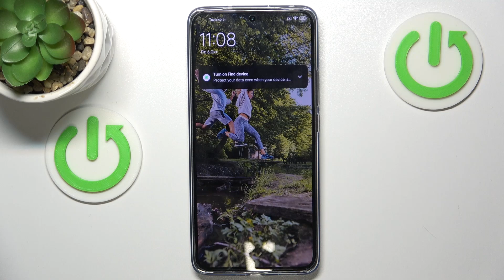Xiaomi 13T Pro | Как войти в режим рекавери на Xiaomi 13T Pro - Меню восстановления на Xiaomi 13TPro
В этом видео мы покажем, как на устройстве Xiaomi 13T Pro войти в режис рекавери. Для того, чтобы войти в режим рекавери на Xiaomi 13T Pro, внимательно посмотриет это видео. Выполните несколько простых дейтсвий, чтобы войти в рекавери меню на Xiaomi 13T Pro.

Как войти в режим рекавери на Xiaomi 13T Pro? Как открыть меню восстановления на Xiaomi 13T Pro?